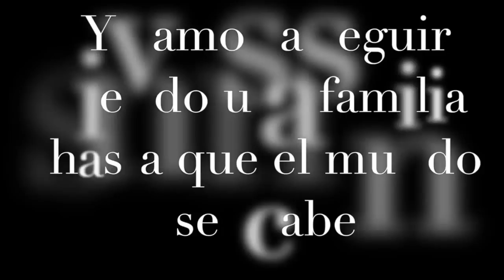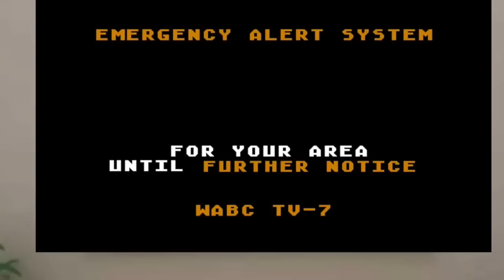Bailes Rodney Moderno 2015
Apocalipsis